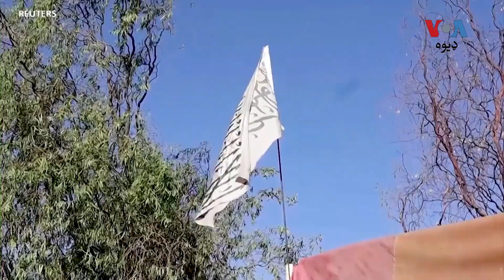?دافغان ملي اردو پخوانی افسر عطاالله په امريکا کې ولې فکر مند دی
عطاالله وايي هلته ورته دړکې ورکول کېدلې، ملګري يې نيول شوي او تشدد پرې کېږي۔ د هغه بچي لا وس هم په قندهار کې دي او دغه یې ستره فکر مندي ده
عطاالله په نيويارک کې د ډيوه خبريال فضل الله ته خپله قيصه کړیده